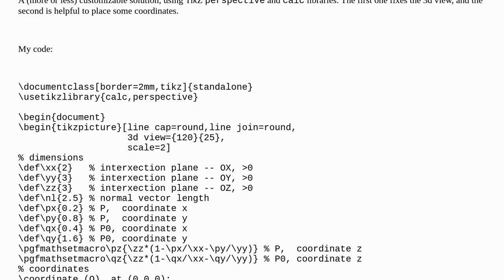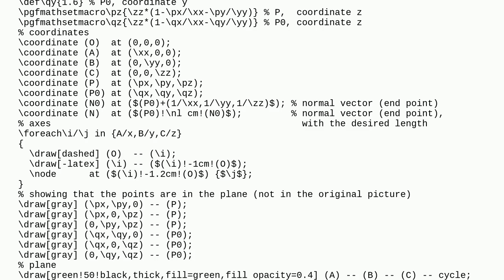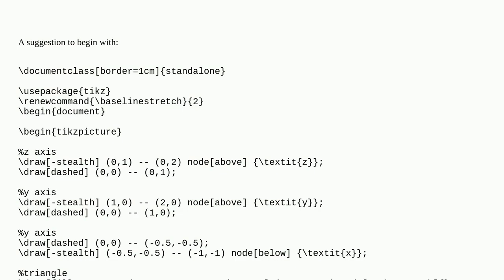Can We Create a 3-D Plane with Normal Line on it with TikZ?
A special thanks goes out to the community

  tikz-pgf